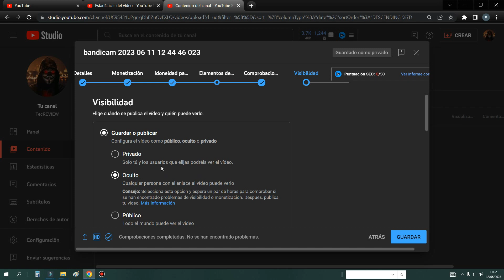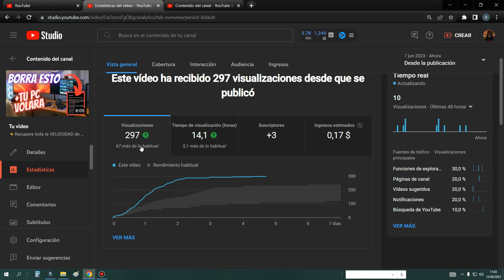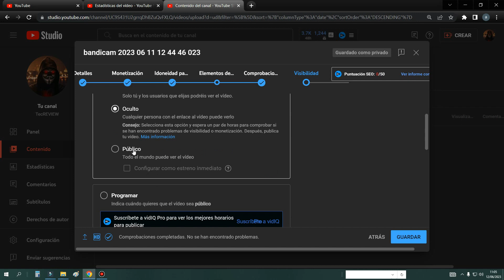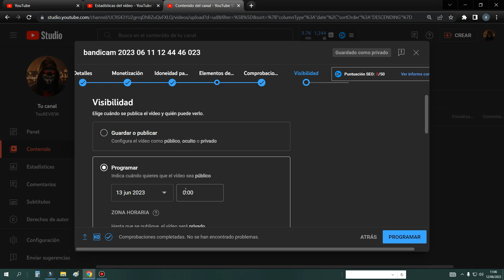⚡NO Publique un Vídeo en YouTube Así!! 2023